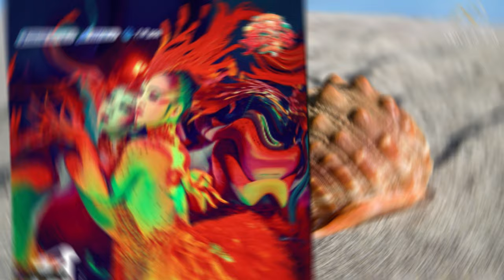Yang Zi revealed the principles of filming and why his works are so popular. - ido china